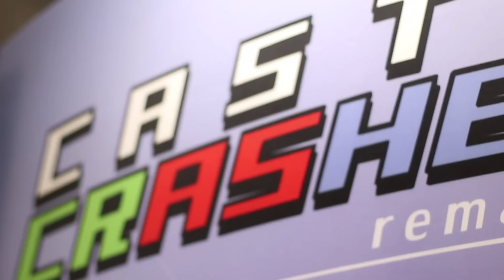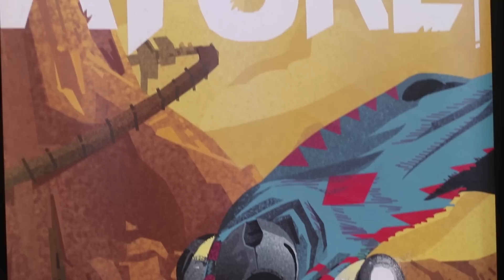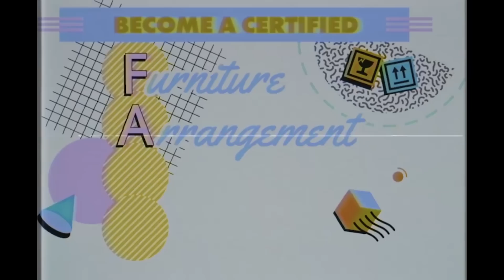Hunting For Great Switch Games Vol 1 | PAX East 2019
With Day 1 of Pax East 2019 in the Bag, we go over the Best upcoming new switch games and recent indie switch eshop games we got to check out for PAX, like Atomicrops.